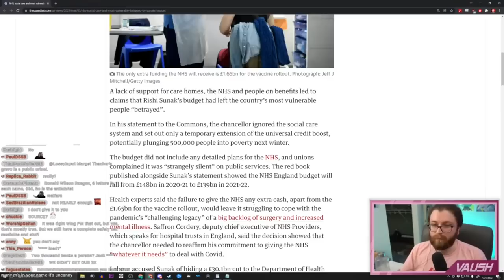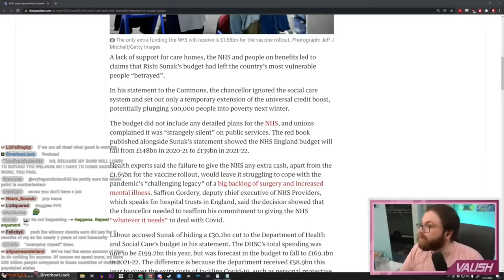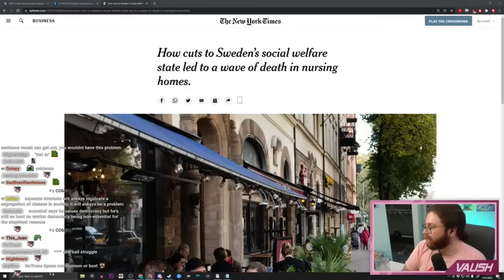Debating Vaush on Socialism & Worker Democracy for 2 hours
I asked Vaush if he wanted to talk again, and he obliged! I hope you enjoy!

0:00 Econoboi yells at Vaush
1:51 Worker Democracy: does it work practically or theoretically?
44:41 Class Interests & Manufacturing Consent: Does worker democracy/socialism actually solve these problems?
2:07:12 WHEN will Vaush go on ‘Alcoholitics’ w/Kyo?
2:09:25 Social Wealth Funds & Is Norway Socialist?
2:15:31 Conclusion